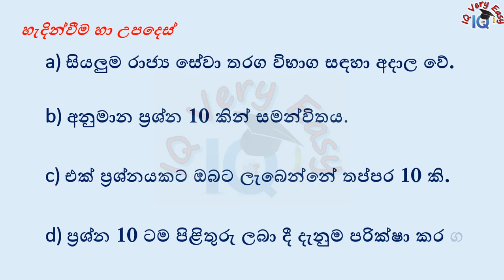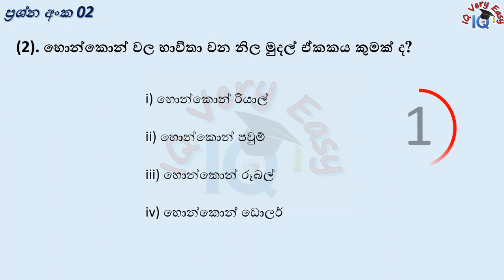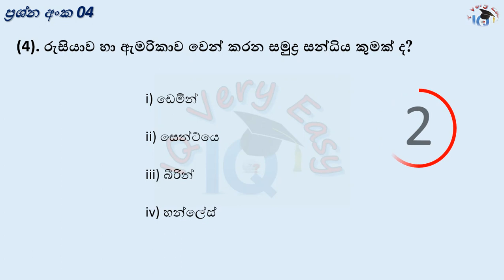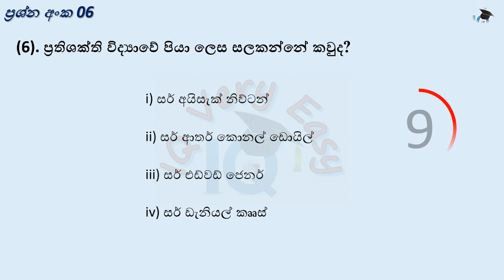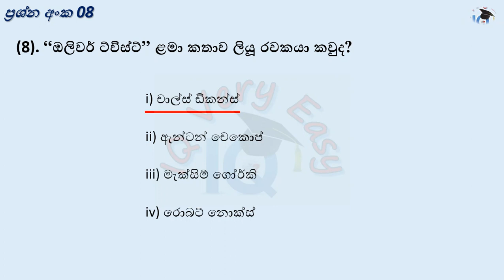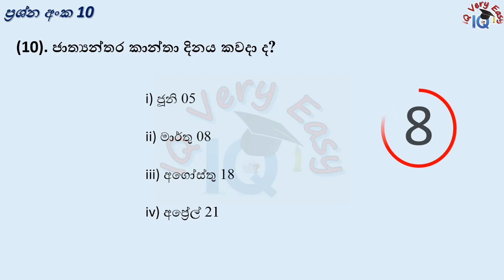IQ Very Easy- General Knowledge- 57